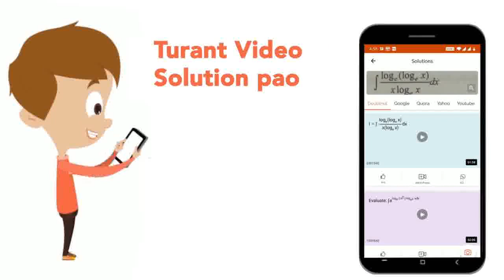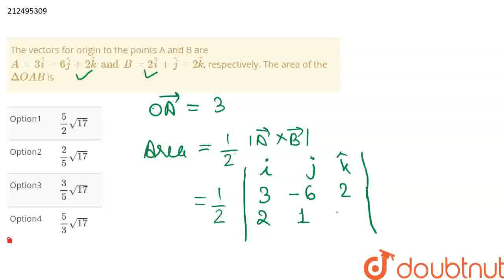The vectors for origin to the points A and B are A=3hati-6hatj+2hatk and B=2hati+hatj-2hatk, res...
The vectors for origin to the points A and B are A=3hati-6hatj+2hatk and B=2hati+hatj-2hatk, respectively. The area of the DeltaOAB is
Class: 12
Subject: PHYSICS
Chapter: VECTOR
Board:IIT JEE

👉 Have Any Query? Ask Us.